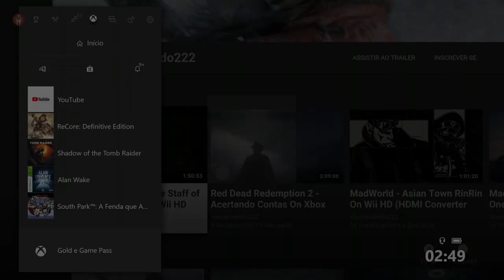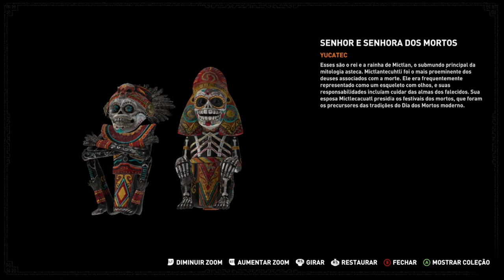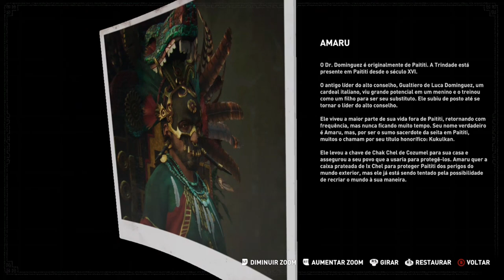Shadow of the Tomb Raider - Paititi On Xbox One Via Streaming Windows 10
Depois de explorar as ruínas maias, Lara volta até o templo maia e descobre que Jonah e Abby descobriram escadas que levam a uma parte inferior do templo. Entrando no caminho, uma armadilha separa Lara de Jonah e Abby.

Abby diz que ela pode saber outro caminho e pede para encontrá-la depois.

Lara explora a parte inferior do templo e encontra vários desafios a serem vencidos, desafios que depois de vencidos a levam para o outro lado.

Ela então encontra um garoto em roupas de estilo maia sendo raptado por um homem de armadura maia e com a marca da Trindade.

Lara mata o homem e libera o garoto. Vários outros soldados avançam sobre eles, mas eles são rapidamente despachados pela mãe do garoto e seus homens, identificando o garoto como Etzli.

Lara é feita prisioneira, um saco é colocado na cabeça para impedi-la de identificar o caminho.

Lara é levada para uma sala, onde é abordada pela mulher que a capturou, apresentando-se como Unaratu. Ela é a legítima rainha de Paititi .

Unaratu acredita na história de Lara sobre a caixa de prata de Ix Chel e a leva até a cidade perdida de Paititi em troca de ajudá-la a encontrar a caixa.

Unaratu revela que tem Jonah sob custódia e que o manterá assim até que Lara volte com a caixa de prata de Ix Chel.